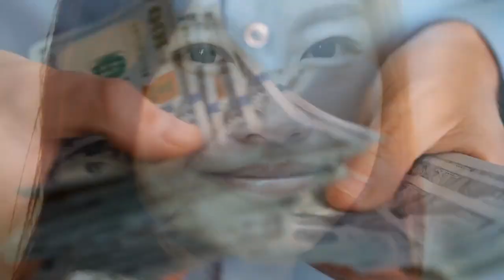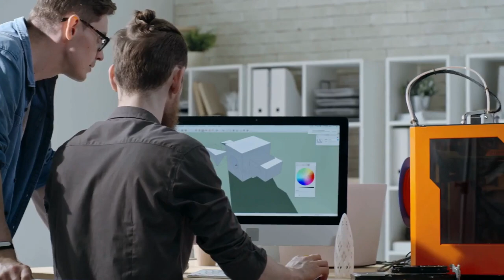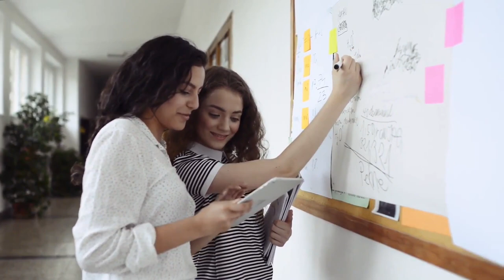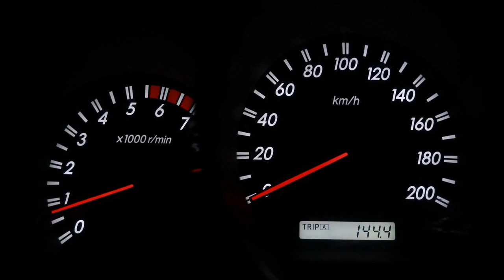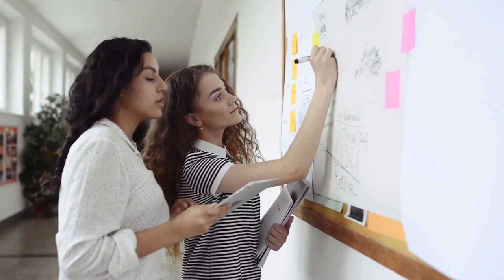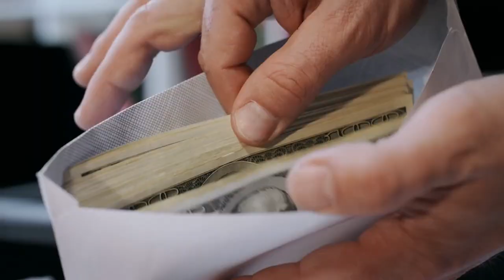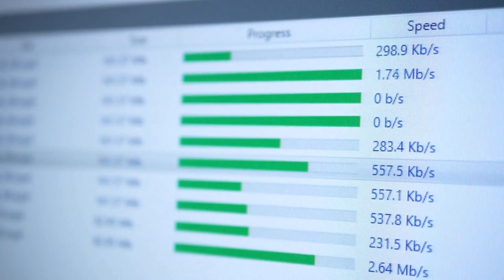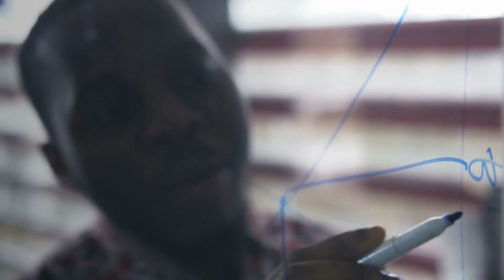MİLYONER OLMAK İÇİN 10 ADIM!!!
Better Marketing platformunun yayınladığı MİLYONER OLMAK İÇİN 10 ADIM makalesini sizler için derledim.Makalede genel olarak öğrenmeyi sürekli hale getirmenin faydası ve bu şekilde nasıl zengin olunur sorularının cevabı veriliyor.
milyoner filmi,
milyoner olmak ister,
milyoner tenis,
milyoner eyşan,
milyoner maratoncu,
milyoner filmi izle türkçe dublaj tek parça,
milyoner arda,
milyoner fragman,
milyoner akın,
milyoner arda ayten,
milyoner aklın sırları,
milyoner adam,
milyoner atakan,
milyoner arda son soru,
milyoner avukat,
milyoner baran,
milyoner boy sorusu,
milyoner birincisi,
milyoner büyükanne,
milyoner başarı,
milyoner bebek,
milyoner başvuru,
milyoner bilo,
milyoner city,
milyoner canlı,
milyoner club,
milyoner caps,
milyoner club alanya,
milyoner cemal bedir,
milyoner casino,
milyoner city oyunu,
milyoner çağdaş,
milyoner çizgi film,
milyoner çin seddi,
milyoner çghb,
milyoner çiçek olmak,
milyoner çiy sorusu,
milyoner çorap sorusu,
milyoner ç,
milyoner doktor,
milyoner duygusal,
milyonerde koşucu,
milyoner deli yürek,
milyoner dilenci,
milyoner dans,
milyoner dünkü bölüm,
milyonerde güldüren anlar,
milyoner evrim,
milyoner ezel,
milyoner elwind,
milyoner ezgi,
milyoner eyşan mı,
milyoner elenenler,
milyoner en son bölüm,
kim milyoner espor,
milyoner filmi fragman,
milyoner filmi türkçe dublaj,
milyoner filmi izle,
milyoner film müziği,
milyoner ferdi,
milyoner gb,
milyoner granny,
milyoner google,
milyoner görme engelli,
milyoner gt,
milyoner güldüren joker,
milyoner göçüşme,
milyoner granny mod indir,
milyoner hint filmi,
milyoner hint filmi izle türkçe dublaj tek parça,
milyoner hakan,
milyoner hacker,
milyoner hayatı,
milyoner hakan kısa film,
milyoner hint,
milyoilyoner slumdog,
milyoner slot,
milyoner soruları,
milyoner şaban,
milyoner song,
milyoner sesli sorular,
milyoner şarkı,
milyoner şeyma,
milyoner şener şen,
milyoner şehir sorusu,
milyoner şarkısı dinle,
milyoner türkçe dublaj,
milyoner türkçe dublaj full izle,
milyoner türkçe,
milyoner tuncel kurtiz sorusu,
milyoner tv,
milyoner troll,
milyoner tennis,
milyoner uşaklı,
milyoner uşaklı maratoncu,
milyoner uzmana sor,
milyoner uzman,
milyoner ultra maratoncu,
milyoner uzun soru,
milyoner uzman joker,
milyoner uşak,
milyoner ünlüler,
milyoner ümmü gülsüm,
kim milyoner ünlüler,
kim milyoner ümmü gülsüm,
kim milyoner ünlü,
ünlüler kim milyoner olmak ister,
kim milyoner selin ünver,
yunus üsküdar milyoner,
atv milyoner,
atv milyoner akın,
atv milyoner tenis,
atv milyoner koşucu,
atv milyoner maraton,
atv milyoner akın yeniceli,
atv milyoner eyşan,
atv milyoner antepli kemal,
milyoner yarışması,
milyoner yanlış cevap,
milyoner yabancı film,
milyoner yeni bölüm,
milyoner yunus,
milyoner yeni joker,
milyoner yarın,
milyoner yarışması maratoncu,
milyoner zengin şımarık,
milyoner zengin modu,
milyoner zengin modu enes batur,
milyoner zengin,
milyoner zeka oyunu,
milyoner zor sorular,
milyoner zengin snapleri,
0 dan milyoner olan insanlar,
0 dan milyoner olmak,
02 mart milyoner,
milyoner 1 milyon,
milyoner 11 nisan,
milyoner 14 mart,
milyoner 18 nisan,
milyoner 1 milyon kazanan,
milyoner 16 mart,
milyoner 13 nisan,
milyoner 11 nisan 2020,
1 milyoner olmak ister 1 milyonluk soru,
1 milyonerin ilk aşkı türkçe dublaj izle,
kim milyoner 1. soruda elenenler,
milyoner 1.bölüm,
milyoner 1 milyonluk sorular,
kim milyoner 1 milyonluk sorular,
milyonerin 1 gunu,
milyoner 2020,
milyoner 28 mart,
milyoner 2020 oyunu,
milyoner 2 mart,
milyoner 23 mart 2020,
milyoner 2008,
milyoner 28 mart 2020,
milyoner 29 şubat,
eğlence milyoneri 2,
milyonerin bir gunu 2,
salak milyoner 2,
2 mayıs kim milyoner,
milyoner ailesi 2,
2+2=4 kim milyoner olmak ister,
bu seherde 2 milyoner,
milyoner 30 mart 2020,
milyoner 3 kez evlenen kadın,
31 kim milyoner olmak ister,
30.11.19 kim milyoner olmak ister,
30 yaşında milyoner,
360 kim milyoner olmak ister,
kim milyoner 3 kere evlendim,
milyonerin bir gunu 3,
milyoner 4 nisan,
milyoner 4 mayıs,
milyoner 4 nisan 2020,
4 liralık kuponla milyoner oldu,
2+2=4 milyoner,
kim milyoner 4 nisan,
kim milyoner 4 nisan 2020,
kim milyoner 5 nisan,
gta 5 milyoner olma,
gta 5 milyoner modu,
milyoner gang gta 5,
gta 5 milyoner,
5.sınıf kim milyoner olmak ister,
kim 500 milyoner olmak ister,
gta 5 milyoner olmak,
gta 5 milyoner gang,
milyoner 6 nisan,
milyoner 6 nisan 2020,
kim milyoner 648.bolum,
6 milyon dolarlık adam,
6 milyon,
6 milyon suriyeli,
6 milyonluk adam,
6 milyonluk ev,
6 milyon abone,
6 milyon vaka,
6 milyonluk araba,
milyoner 7 mart,
milyoner 758,
milyoner 7 nisan,
milyoner 757,
milyoner 700,
kim milyoner turkiye 75,
milyoner olmanın 7 sırrı,
769 kim milyoner olmak ister,
milyoner 876,
milyoner 883,
milyoner 872,
milyoner 887,
milyoner 870,
milyoner 869,
milyoner 873,
milyoner 881,
8 milyon pyke,
8 milyon dolar,
8 milyonluk araba,
8 milyonluk vurgun,